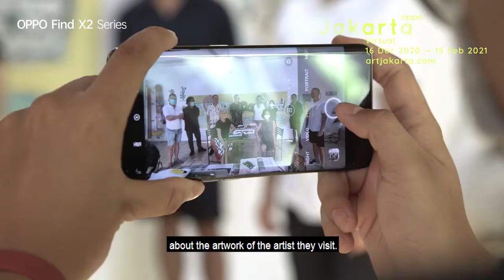OPPO Art Jakarta Virtual 2020 - Talk: Rudi Lazuardi, Sunarto Tinor, Lina Koswara, and Sigit Nugroho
Art Jakarta Talk with Rudi Lazuardi, Sunarto Tinor, Lina Koswara, and Sigit Nugroho. Let's hear about their insight about art collecting while having a peek into several artists' studios they are visiting!

OPPO Art Jakarta Virtual 2020
19 Oct 2020 — 15 Feb 2021

This video was shot with an OPPO Find X2 Pro!

Supported by:
OPPO Indonesia